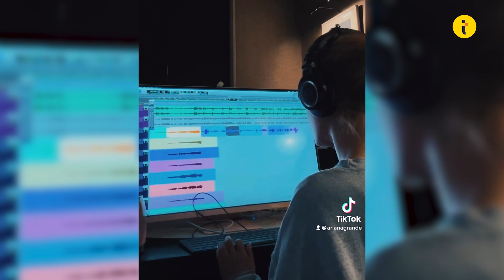Ariana Grande Drops Hints About Upcoming Music Release-Ariana Grande new song 2023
In this video, we bring you the latest entertainment news about the talented Ariana Grande. Fans are eagerly anticipating her new music after the singer teased her followers on social media with a stunning vocals clip. We also provide updates on her latest movie project, where Ariana is set to play the role of Glinda the Good in the film adaptation of Wicked. Join us as we delve into the world of Ariana Grande, her upcoming projects, and the reactions of her loyal fans. Don't miss out on the latest updates in the entertainment world, hit the play button now!